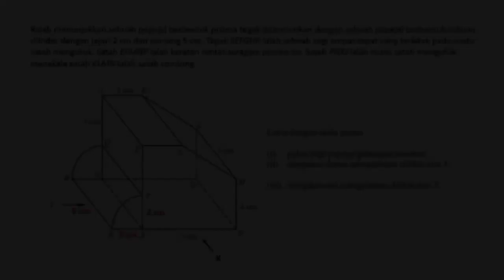Matematik T3: Pelan dan Dongakan